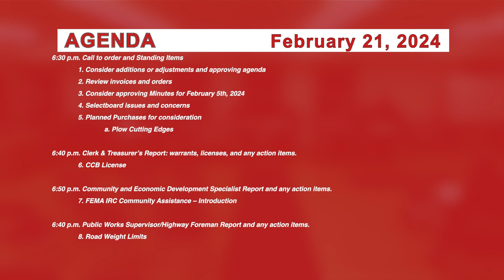Johnson Selectboard 2/21/24